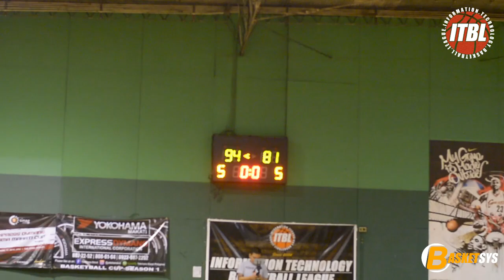ITBL CS6: NGS vs CSI (Semi Finals)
Information Technology Basketball League
Net Global Solutions vs Conversant Solutions Inc